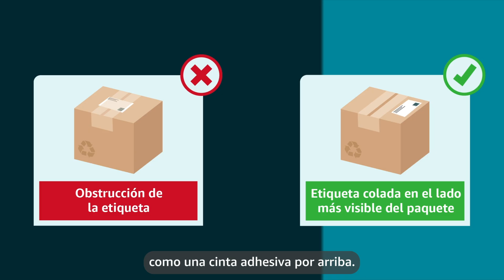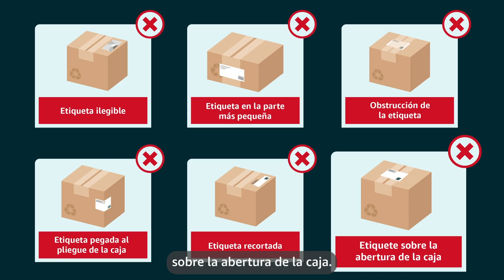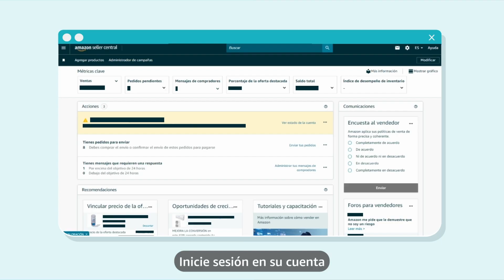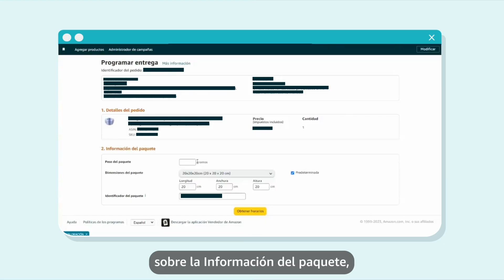Requisitos de empaque y etiquetado en Amazon Easy Ship | Amazon Seller University México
Aprende con los tips para realizar la preparación de tus productos a través de Amazon Easy Ship, conforme a los requisitos de empaque aplicables.